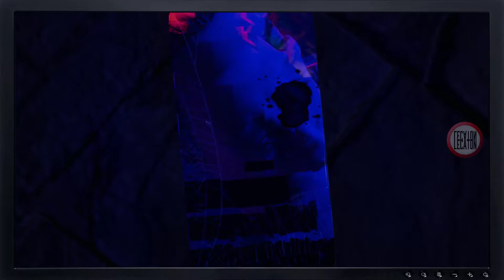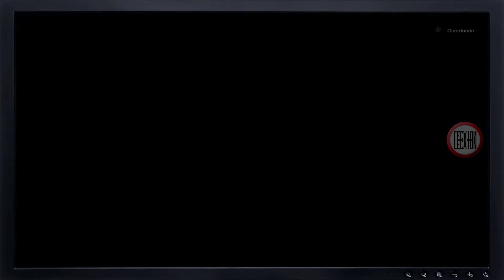Saints Row - Primeros minutos - Gameplay Aventura, Acción, TPS, Mundo Abierto, en Español - PC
Te damos la bienvenida a Santo Ileso, una dinámica ciudad ficticia en el suroeste estadounidense. En un mundo plagado de delincuencia, un grupo de jóvenes amigos emprende su propio negocio delictivo, en el camino a la cima de su propio éxito.

►Información adicional◄
Desarrollador: Deep Silver Volition.
Peso total: 44 GB.
Plataformas: PlayStation 5, PlayStation 4, Xbox Series X|S, Xbox One y Microsoft Windows.

MÍNIMO:
   SO: Windows 10 de 64 bits
   Procesador: Intel Core i3-3240 / Ryzen 3 1200
   Memoria: 8192 MB de RAM
   Gráficos: GeForce GTX 970 / AMD Radeon RX 480, 4 GB de VRAM
   DirectX: Versión 11
   Almacenamiento: 50 GB de espacio disponible.

RECOMENDADO:
   Procesador: Intel Core i5 12600 / AMD Ryzen 7 5800X
   Memoria: 16 GB de RAM
   Gráficos: GeForce RTX 3080TI / AMD Radeon RX 6800XT, 12 GB de VRAM
   DirectX: Versión 12

Saints Row gameplay en español
Saints Row primeros minutos
Saints Row lecaton